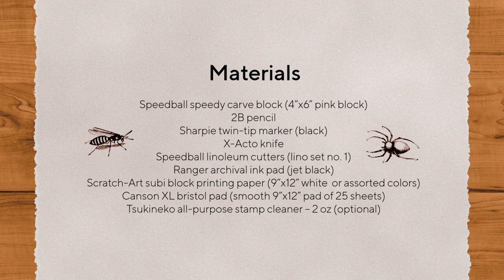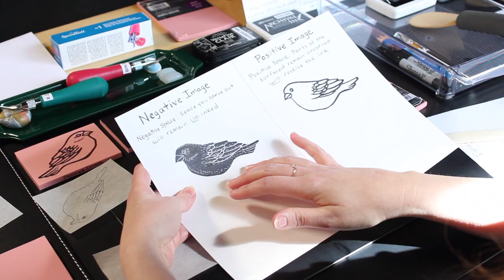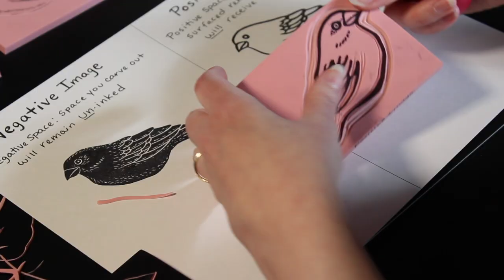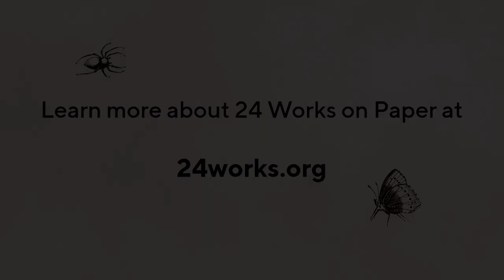Relief Printmaking Tutorial with Michelle Himes-McCrory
Follow along with artist Michelle Himes-McCrory as she shows you how to find inspiration through subject matter that is important to you, and how to use that inspiration to create your own relief prints. This tutorial is part of an educational series made possible by artists featured in Oklahoma Visual Arts Coalition's "24 Work on Paper" exhibition.

Supplies:
Speedball Speedy Carve Block  (4” x 6” Pink block)
2B pencil  (Any brand)
Sharpie Twin-Tip Marker  (Black)
Blick Precision Art Knife  or  X-Acto Knife
Speedball Linoleum Cutters  (Lino Set No. 1)
Ranger Archival Ink Pad  (Jet Black) (Optional re-inkers are also available )
Scratch-Art Subi Block Printing Paper  (9” x 12” White 100/pack or Assorted colors 40/pack)
Canson XL Bristol Pad  (Smooth 9” x 12” pad of 25 sheets) (Alternative paper choice)
Tsukineko All-Purpose Stamp Cleaner - 2 oz  (Optional)

All above supplies are available from Blick at blickstudio.com

Contents:
0:00 Opening Graphic
0:20
 Introduction/Finding Connections
2:34 Oklahoma Artists
4:00
 About Relief Printmaking
4:45
 Drawing Your Image
8:20 Begin Carving
10:38
 Negative Images
13:14 Positive Images

19:55
 Ink Choices
22:43 Paper Choices
23:40 Time to Print!